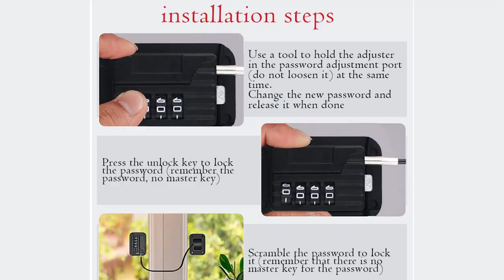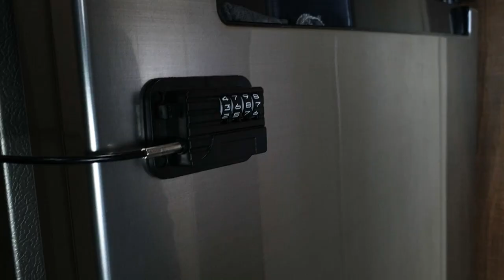Samsung Refrigerator 5in1 Convertible How to Door Lock ‼ Password Fridge Lock ‼ 🆕DIY🔢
In this video, you will watch How to Install Password Refrigerator lock Easily and quickly, Step by Step Guide.

LINKS.

Password Lock

Best Baby Safety Locks Links (CHECK THE LATEST PRICE)

refrigerator lock
fridge lock
child safety
externally refrigerator lock
double door lock
How to lock fridge
password fridge lock
password Refrigerator lock
digital inverter technology
#5 in 1 convertible mode
twin cooling
best refrigerator
# samsung refrigerator review
Samsung Refrigerator 5-in-1 Convertible